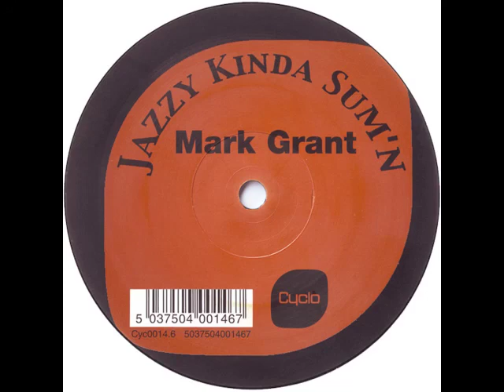Jazzy Kinda Sum'n